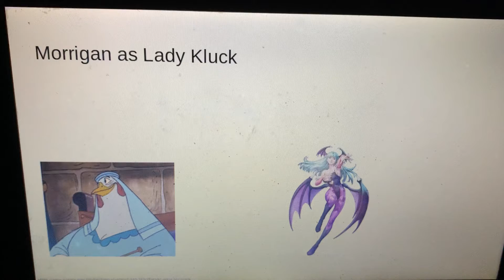Robin Hood, My Version 🏹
One of my favorite Disney movies, but recasted. Ooh De Lally.